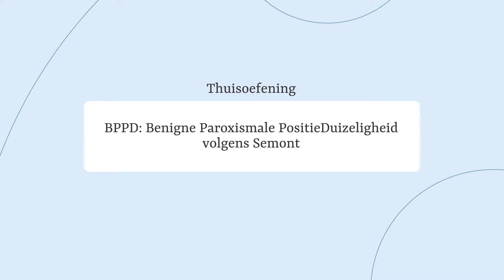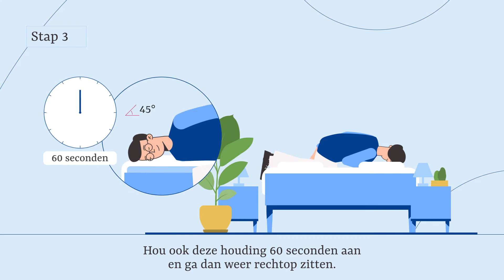Draaiduizeligheid: Oefeningen thuis volgens Semont bij linkszijdige BPPD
Pantein wil maatwerk bieden aan iedereen met een vraag op het gebied van gezondheid, wonen, welzijn en zorg. Dit kan alleen als mensen kunnen kiezen uit een goed en veelzijdig aanbod. Met een ziekenhuis, verpleeg- en verzorgingshuizen, thuiszorg en kraamzorg biedt Pantein een brede dienstverlening op het gebied van wonen, welzijn, gezondheid en zorg.